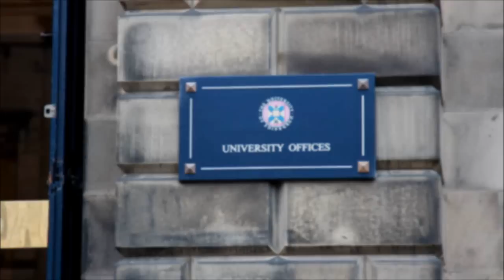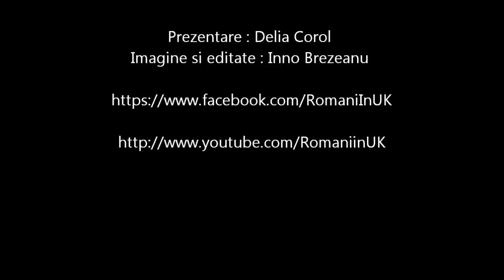Conferinta Studentilor, Profesorilor si Cercetatorilor Români din Marea Britanie - Edinburgh 2012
La 20 octombrie 2012, a avut loc cea de-a cincea ediţie a Conferinţei Studenţilor, Profesorilor şi Cercetătorilor Români din
Marea Britanie, eveniment găzduit anul acesta de Universitatea Edinburgh